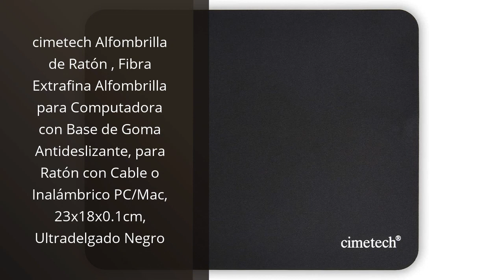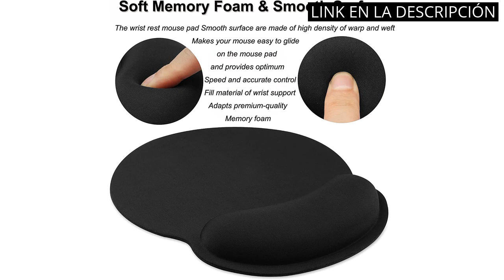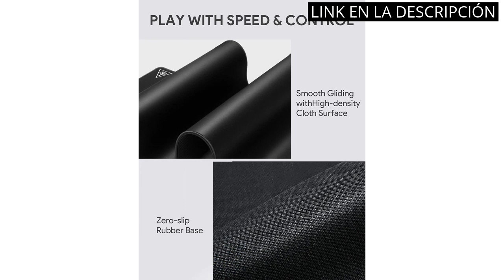【ALFOMBRILLA RATÓN】Los 5 mejores alfombrillas de ratón para tu computadora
✋  Aquí están los 5 mejores alfombrillas de ratón para tu computadora disponibles en el mercado.

🔽🔽🔽 ENLACES DE COMPRA ALFOMBRILLA RATÓN 🔽🔽🔽

1) cimetech Alfombrilla de Ratón , Fibra Extrafina Alfombrilla para Computadora con Base de Goma Antideslizante, para Ratón con Cable o Inalámbrico PC/Mac, 23x18x0.1cm, Ultradelgado Negro

2) TECKNET Alfombrilla de Ratón Apoyo de Gel, Alfombrilla Raton Reposamuñecas, Ergonómica para Descansar Las Muñecas, Base Antideslizante, Tacto Agradable y Impermeable

3) Alfombrilla para reposamuñecas, alfombrilla ergonómica para ratón con espuma viscoelástica, alfombrilla de goma antideslizante para la muñeca para trabajar y jugar-black012

4) BLOOTH Alfombrilla de ratón para oficina de juegos XXL de gran tamaño 32 x 12 x 0.15 pulgadas

5) TITANWOLF – Alfombrilla Gaming XXL para ratón 900x400 – Mouse Pad - Precisión y Velocidad - Parte Inferior de Goma para una sujeción Estable - Antideslizante, Resistente al Agua – Motivo Dos Lobos

00:00 - Intro
00:05 - 1) cimetech Alfombrilla de Ratón , Fibra Extrafina Alfombrilla...
00:39 - 2) TECKNET Alfombrilla de Ratón Apoyo de Gel, Alfombrilla...
01:11 - 3) Alfombrilla para reposamuñecas, alfombrilla ergonómica para...
01:40 - 4) BLOOTH Alfombrilla de ratón para oficina de juegos...
02:14 - 5) TITANWOLF – Alfombrilla Gaming XXL para ratón 900x400...
02:53 - Outro